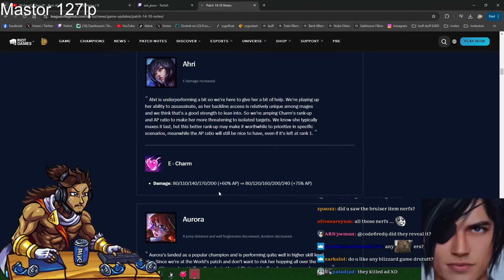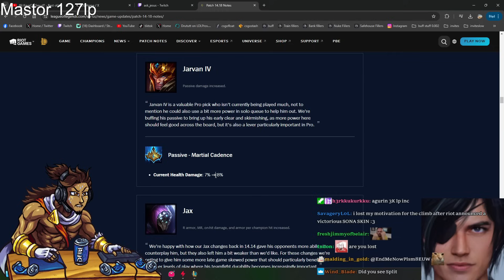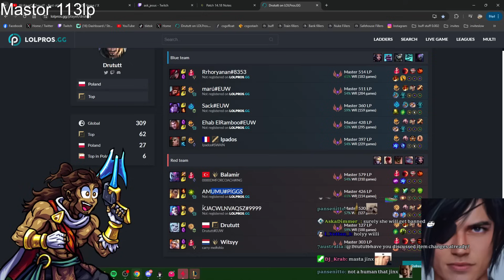I BET SHE WON'T END UP ON TWITTER